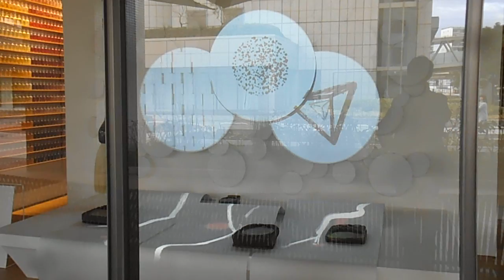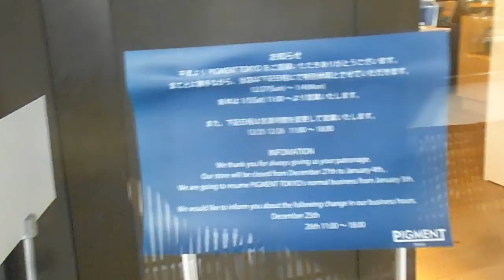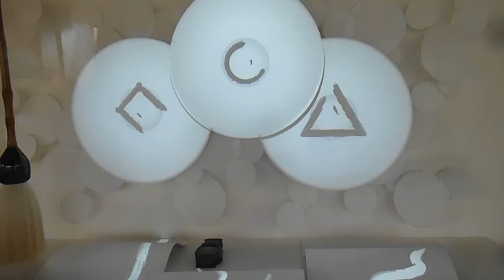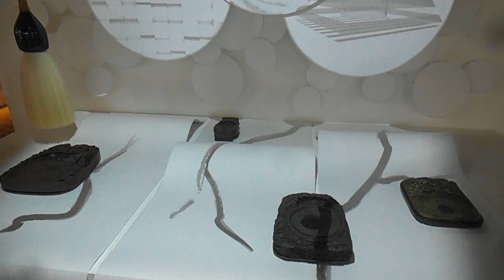DSCF6676プロジェクションマッピング20151227天王洲PIGMENT